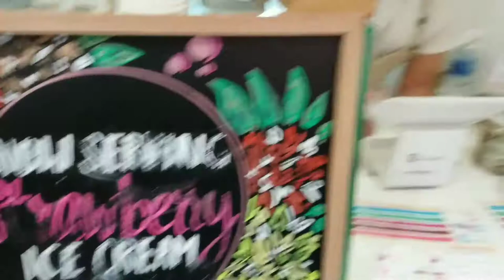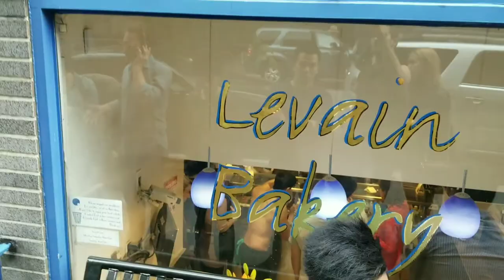NYC DESSERTS: FINALE! Taiyaki and Levain Bakery!!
Patchi and I finish our dessert quest around NYC with Taiyaki in Chinatown and Levain Bakery on the Upper West Side. Delicious!